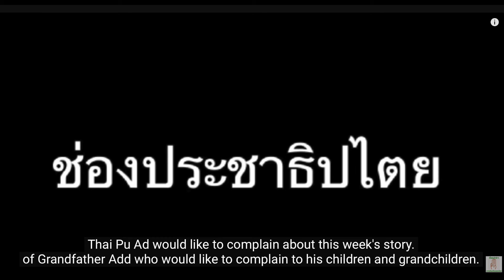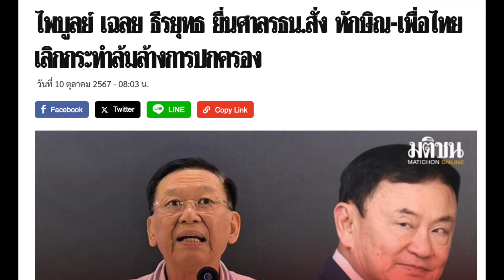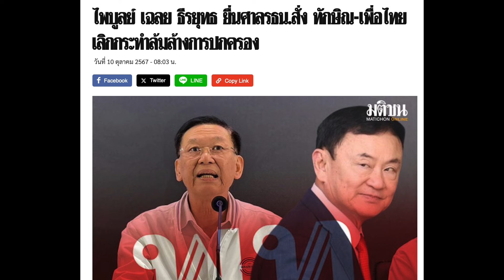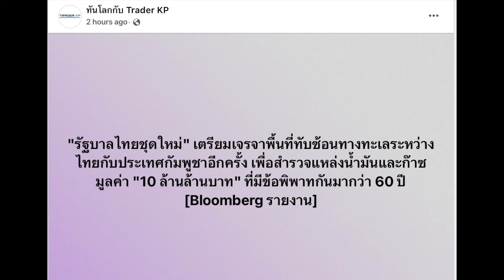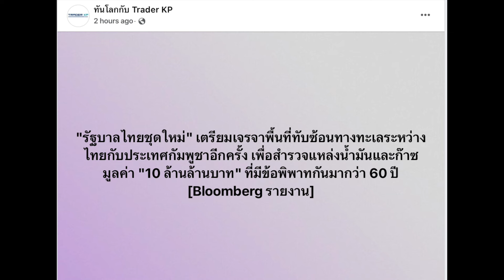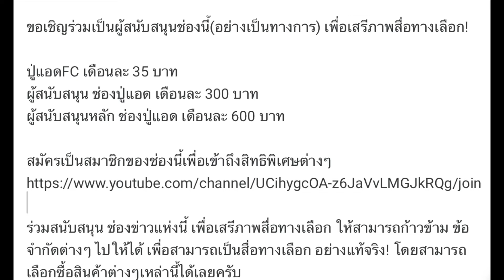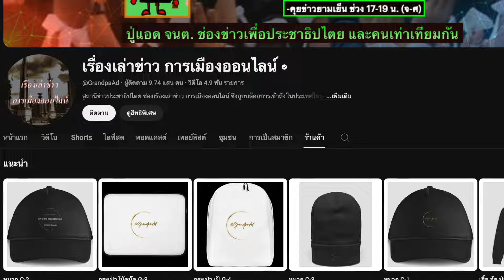คุยยามเย็นกับปู่แอด 10-10 (Sub Thai-Eng): "กราบแค่ไหน ทักษิณ เพื่อไทย ก็ยังโดน!"